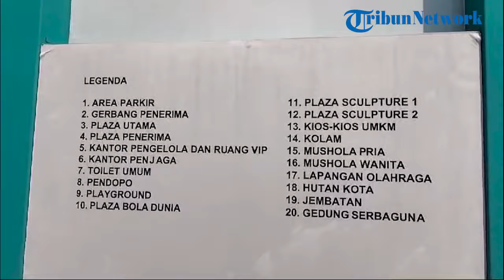Baru Diresmikan, Alun alun Depok Barat Miliki Jembatan Gantung Indah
Wali Kota Depok Mohammad Idris meresmikan Taman Alun-alun dan Hutan Kota Wilayah Barat di Jalan Setu Tujuh Muara, RT/RW 01/09, Bojongsari, Kota Depok, Jawa Barat pada Kamis (19/9/2024).

Peresmian Alun-alun Depok Barat tersebut juga disaksikan langsung oleh Wakil Wali Kota Depok Imam Budi Hartono, Anggota DPRD Kota Depok Ade Supriyatna, dan ribuan masyarakat.

Tak sama dengan alun-alun pada umumnya, Alun-alun Depok Barat berada jauh dari keramaian pusat kota dan bersebelahan langsung dengan Setu Tujuh Muara.

Meski demikian, fasilitas yang disuguhkan pada area seluas 2,1 hektare tersebut tergolong lengkap.

Alun-alun Depok Barat dilengkapi area parkir yang luas, toilet umum, pendopo, playground, kios UMKM, kolam, musala, lapangan olahraga, gedung serbaguna, dan sejumlah fasilitas lainnya.

Yang menjadi ikon Alun-alun Depok Barat, yakni keberadaan jembatan gantung yang melintasi Setu Tujuh Muara.

Jembatan gantung tersebut memiliki warna yang terang dengan dominasi warna kuning.

Dengan latar pemandangan Setu Tujuh Muara, pengunjung dapat menjadikan jembatan gantung itu sebagai spot foto instagenic.

Wali Kota Depok, Mohammad Idris menjelaskan, jembatan gantung tersebut memiliki panjang 168 meter dengan kapasitas 150 hingga 200 orang.

Namun, jembatan gantung tersebut belum dapat dilintasi karena masih ada beberapa hal yang perlu ditambahkan sebagai pengamanan.